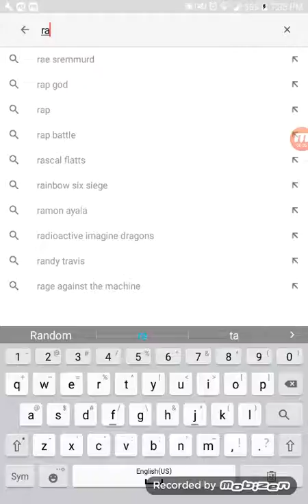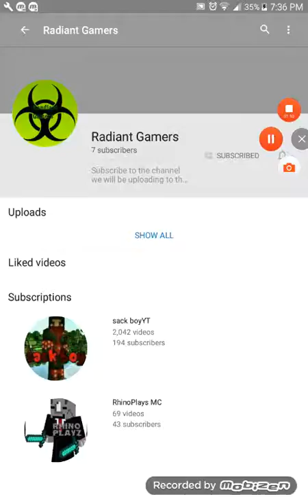New channel with rhino